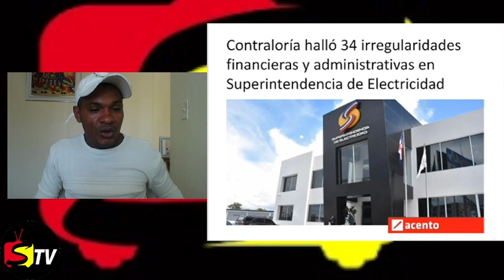MIRA LO QUE PASARA EN LAS ELECCIONES DEL PRM ESTE DOMINGO